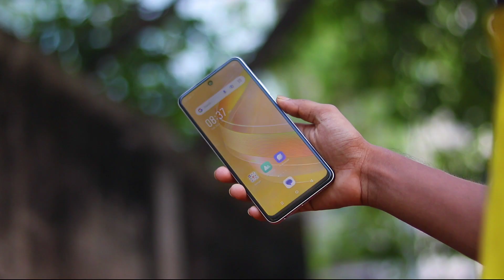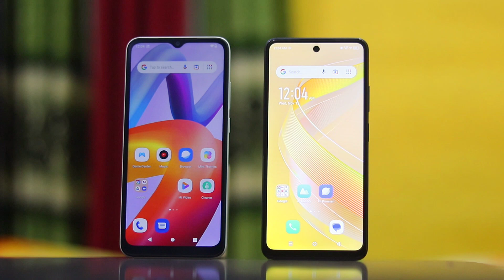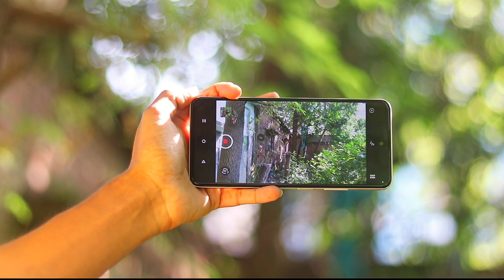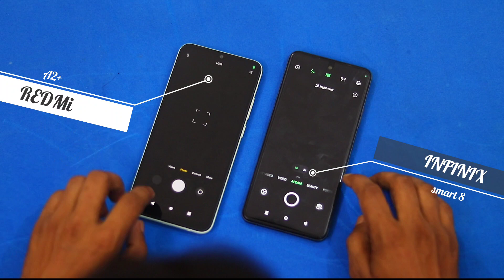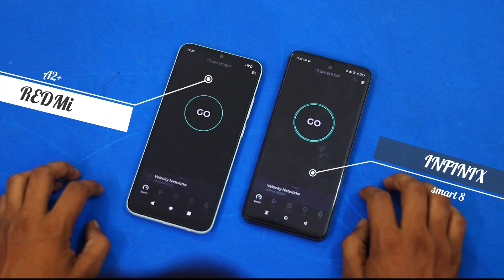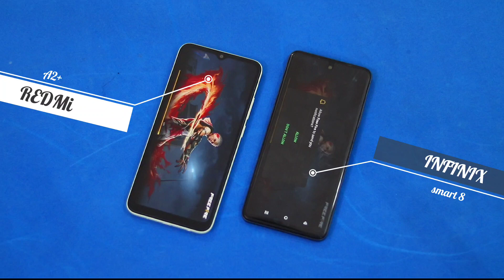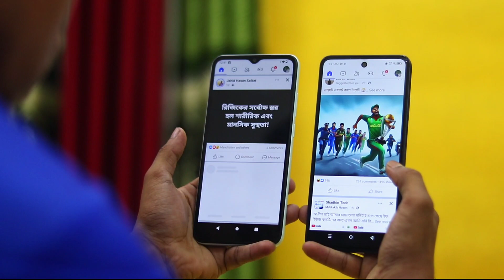SMART 8 vs REDMIA2+ ?চৌধুরী সাহেব REDMI একটা ব্র্যান্ড হইতে পারে কিন্তু INFINIX এর সাথে পারবে না 🤔